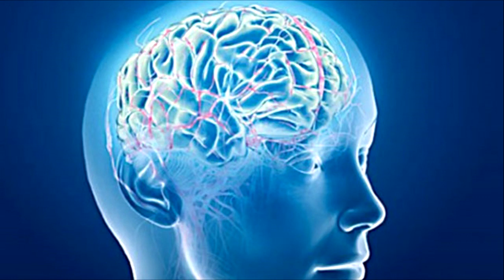musica relajante para dormir y descansar profundamente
Mejor musica para dormir, le permite relajarse bajo la mejor música de la lluvia golpeando la ventana, esta música para dormir sonidos de la lluvia golpeando la ventana es la mejor, es música